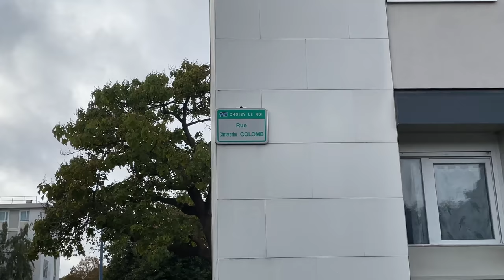GabMorrison - Avec Cinco à Choisy le Roi (94)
Salut tout le monde aujourd'hui on est avec Cinco dans son quartier à Choisy le Roi dans le 94

Pour voir des exclusivités sur mes prochains interviews :
☞ Gabriel Morrison ☜